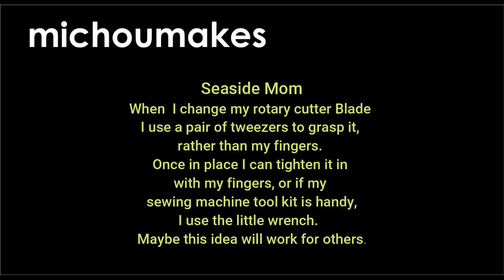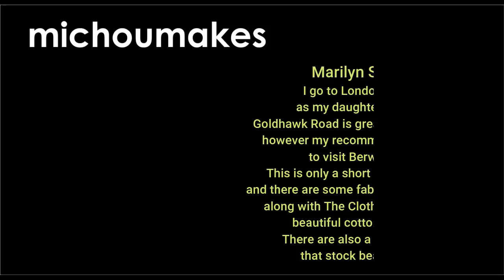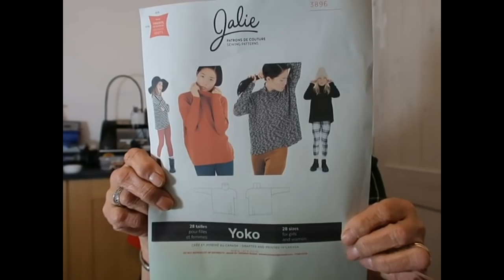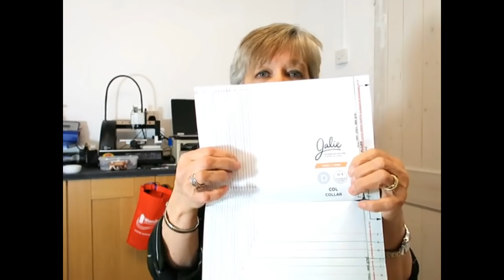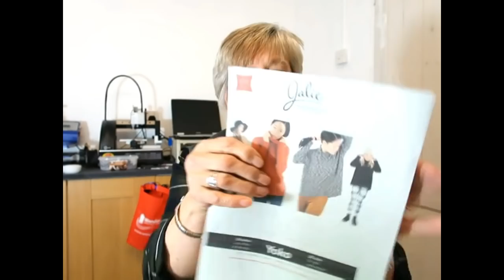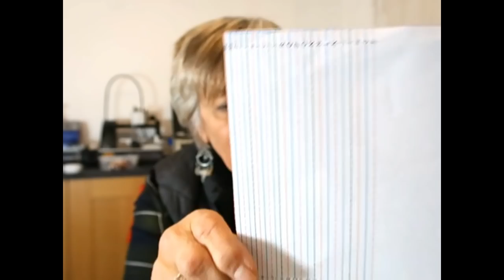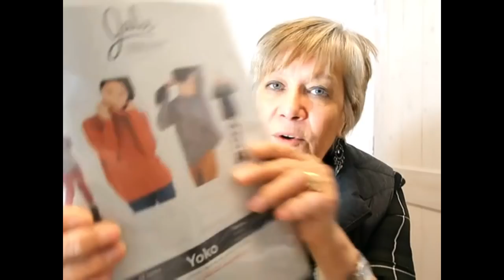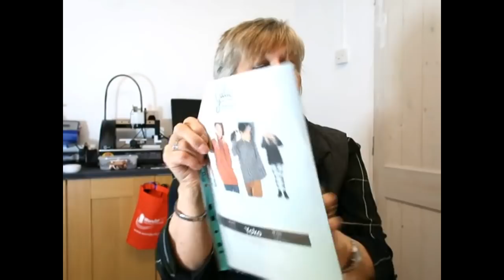The Jalie Yoko Top and it's a FREE pattern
Check out the Jalie Yoko jumper pattern I made.

If you liked this video, please consider buying me a 'coffee' The money will help me purchase camera attachments so I can show more detailed processes for you the viewers.
I love it when you make comments about my vlogs and I always try to reply to you all.
Want to be ket in touch with my up and coming vlogs?
then try
...Liking my videos,
...hitting the bell so you will be notified when new videos are released.

**Sharing my videos across social media is also super powerful.

and of course by email

It's great making sewing friends. x"The French Watchmaker's Son"  a true life story written by my French father and rewritten by myself  - can be purchased on Amazon.

It's so great making sewing friends. x